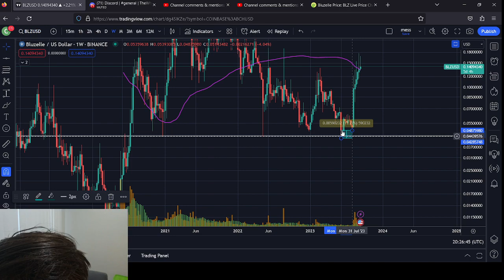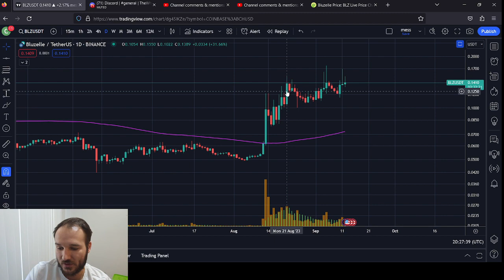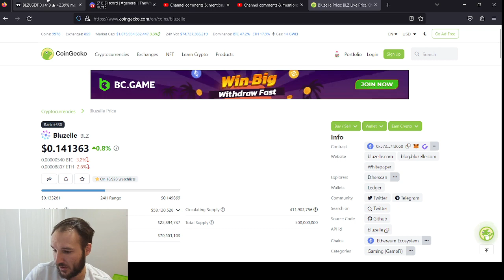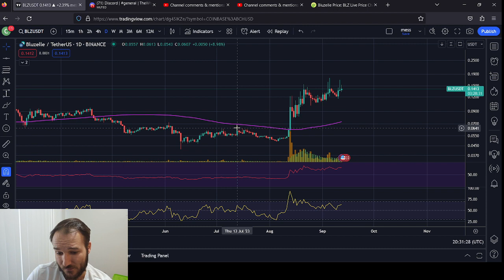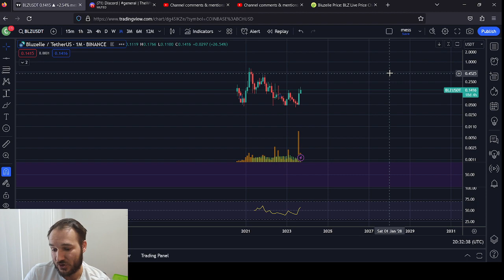BLZ Bluezelle Price Update